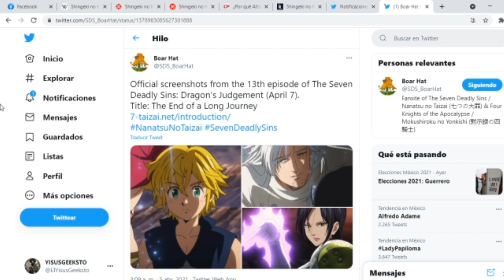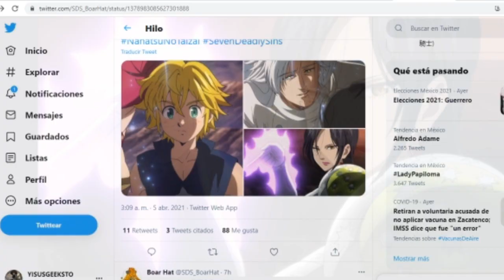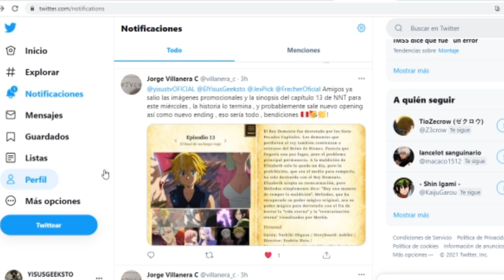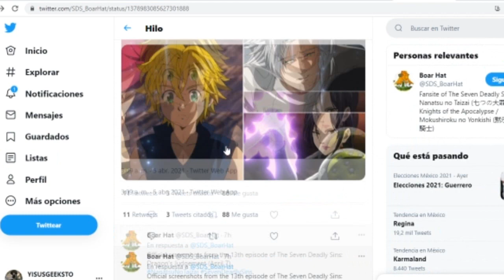Imágenes y Sinopsis del Capítulo 13 de Nanatsu No Taizai: Dragon's Judgament (Temporada 4)